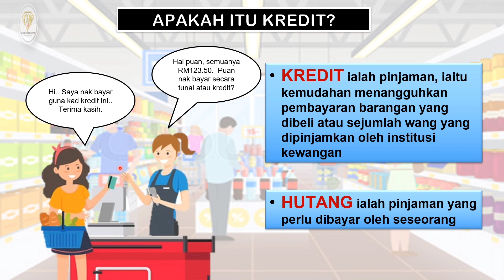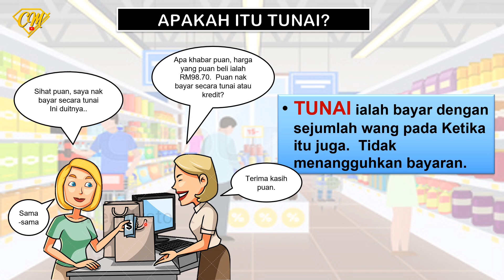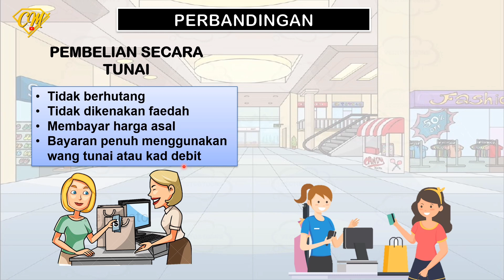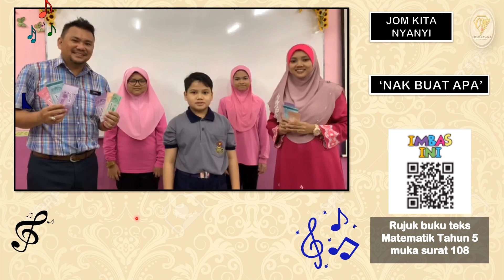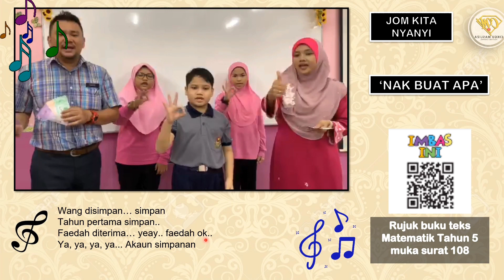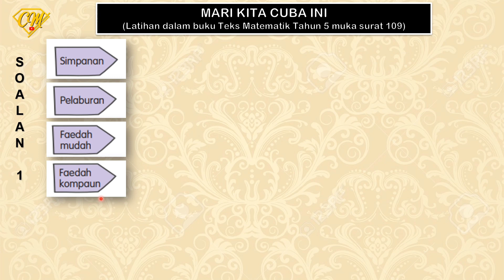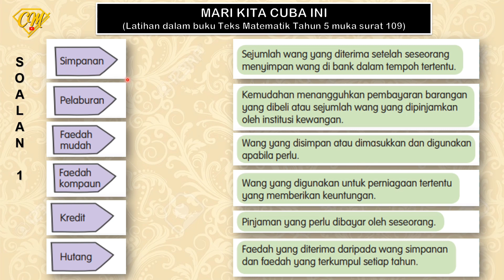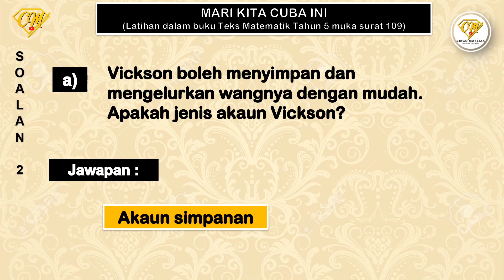MATEMATIK TAHUN 5 I WANG : KREDIT DAN HUTANG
Bidang : Nombor dan Operasi
Tajuk : Wang
Standard Pembelajaran : 3.4  Kredit dan Pengurusan Hutang
3.4.1  Menerangkan maksud kredit dan hutang
3.4.2  Menerangkan perbezaan harga barangan sekiranya pembelian secara kredit dan tunai

Sebar-sebarkan. Semoga lebih ramai yang mendapat manfaatnya.
Terima kasih